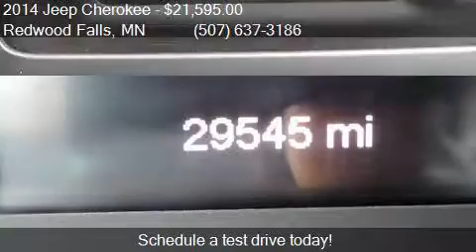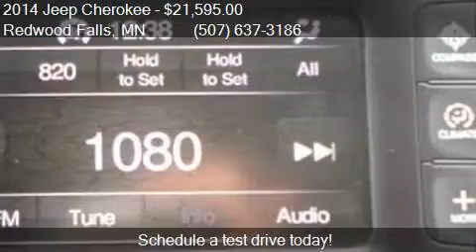2014 Jeep Cherokee Latitude 4x4 4dr SUV for sale in Redwood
This 2014 Jeep Cherokee Latitude 4x4 4dr SUV is for sale in Redwood Falls, MN 56283 at Scott Preusse Inc.

Engine: 2.4L I4
Transmission: Automatic 9-Speed
Color: White
Mileage: 29545
Contact Scott Preusse Inc 1300 E Bridge Street Redwood Falls, MN 56283 to test drive this 2014 Jeep Cherokee Latitude 4x4 4dr SUV today.